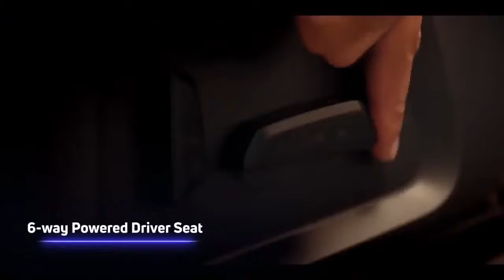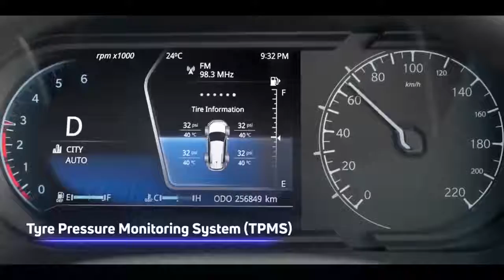TATA SAFARI 2021 Finally Launched 😳😳 || Safari 2021 Is Here || Official Teaser Video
Tata safari modified